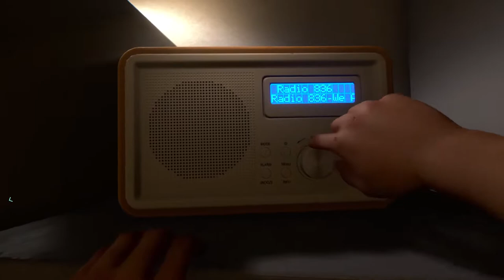BoNeS Digital PlayGround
Returnal